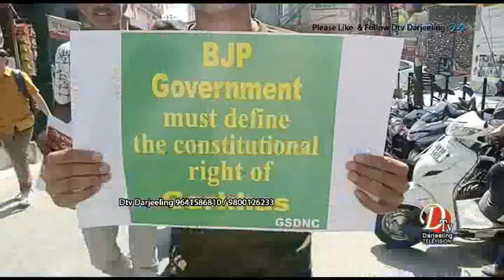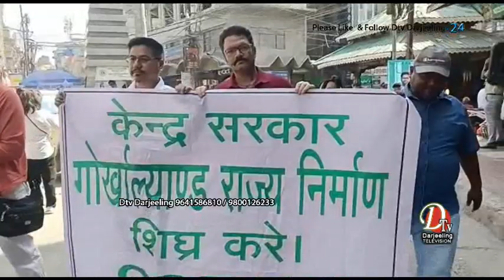"बीजेपीले गोर्खाहरुलाई केवल धोका दिएको छ" भन्ने आरोप आरोप लगाउँदै कालेबुङ शहरमा र्‍याली निकालियो ।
"बीजेपीले गोर्खाहरुलाई केवल धोका दिएको छ, गोर्खाहरुबाट केवल लिने काम मात्र गरेको छ" भन्ने आरोप  आरोप लगाउँदै कालेबुङ शहरमा र्‍याली निकालियो ।